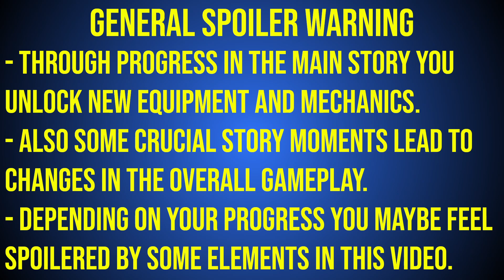God of War Ragnarok: All Runic Attacks Showcase (Axe, Blades & Spear)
In God of War Ragnarök you can find 28 light and heavy runic attacks to use them in battle with Kratos. In this showcase video you can see every runic attack for the Leviathan Axe, the Blades of Chaos and the Draupnir Spear in action.

Timestamps:

0:00 General Spoiler Warning
0:20 Njörd's Tempest (Axe/Light)
0:31 Wrath of the Frost Ancient (Axe/Light)
0:42 Hel's Touch (Axe/Light)
0:50 Winter's Bite (Axe/Light)
0:58 Skadi's Edge (Axe/Light)
1:07 Ivaldi's Anvil (Axe/Heavy)
1:16 Leviathan's Roar (Axe/Heavy)
1:27 Breath of Thamur (Axe/Heavy)
1:40 Mists of Helheim (Axe/Heavy)
1:56 Fog of Fimbulwinter (Axe/Heavy)
2:07 Cyclone of Chaos (Blades/Light)
2:20 Rampage of the Furies (Blades/Light)
2:29 Flames of Anguish (Blades/Light)
2:37 Hades Retribution (Blades/Light)
2:45 Helios Flare (Blades/Light)
2:52 Meteoric Slam (Blades/Heavy)
3:01 Nemean Crush (Blades/Heavy)
3:11 Atlas Eruption (Blades/Heavy)
3:22 Tame the Beast (Blades/Heavy)
3:33 Tartarus Rage (Blades/Heavy)
3:41 Mountain Splitter (Spear/Light)
3:52 Huldra Charge (Spear/Light)
4:00 Whisper of the World (Spear/Light)
4:07 Thrust of a Thousand Soldiers (Spear/Light)
4:16 The Finger of Ruin (Spear/Heavy)
4:29 Honour the Fallen (Spear/Heavy)
4:38 Vindsvalr's Windstorm (Spear/Heavy)
4:51 Artillery of the Ancients (Spear/Heavy)